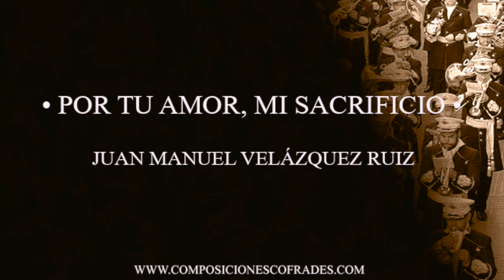POR TU AMOR, MI SACRIFICIO - JUAN MANUEL VELÁZQUEZ RUIZ [BM]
🔴 INFORMACIÓN GENERAL 🔴
Compositor: Juan Manuel Velázquez Ruiz
Fecha: 2013
Compuesta para: La Virgen del Amor y Sacrificio
Ubicación: Dos Hermanas (Sevilla)

Mas información: ¿Tienes más información sobre esta marcha? Toda ayuda es poca, no dudes en ponerte en contacto con nosotros a través de los comentarios del vídeo o escribiéndonos un email a: . De esta forma podremos ampliar la información.

Si conocer alguna marcha que aun no esté en nuestra base de datos no dudes en ponerte en contacto a través de los comentarios o a través del correo electrónico para que la incluyamos.